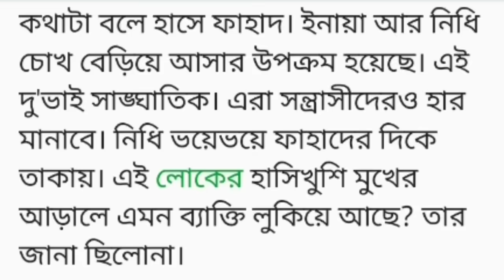যাতনা_আমার পর্ব-(৩২)Bangla motivational short story/Lessonable story/Heart touching story/history